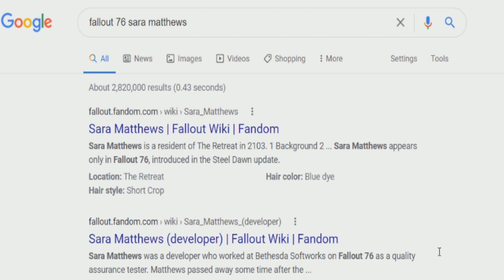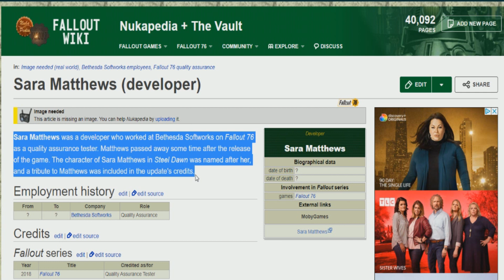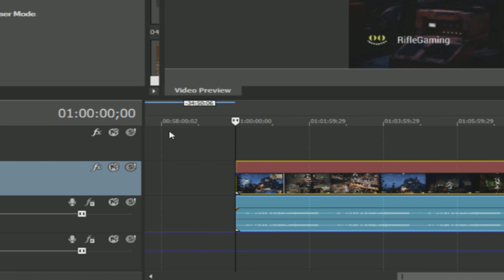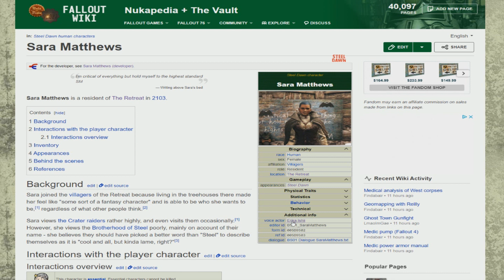Bethesda Added This Fallout 76 Character For a Very Special Reason..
Bethesda added a unique vampire character in Fallout 76 for a very special reason..

More information about Evan in Fallout 4 Nuka World below

Background music used in this video below